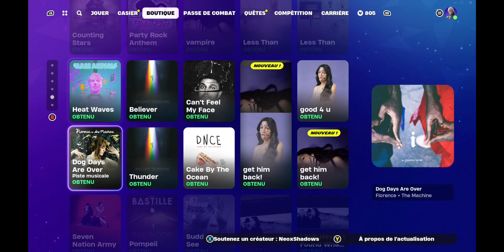Fortnite Boutique Du 26 Janvier 2024 Skin Starr Oakley Pioche Batte Cibleuse Emote Ascension Sociale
👑 Met le code créateur NeoxShadows dans la boutique ✅

Salut la TEAM voici la boutique du jour, Pendant cette vidéo boutique pensez à entrer le Code Créateur : NeoxShadows (POUR ME SOUTENIR).
Je compte sur vous aussi pour laisser un commentaire ou même plusieur📝et Bien sûr le petit pouce en l'air 👍

Codecréateur : Neoxshadows
Pseudo in Game: Neoxshadows
Codemap perso de ma création type BR Shadowland
( 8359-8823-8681 )  By Neox & Fusion & Azrod & Vlaroc & Quentin.D

( 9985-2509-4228 )  By Neox & Ghost Drick

merci a toutes et a tous vous êtes les meilleur(e)s !

🡆 Code Créateur : Neoxshadows 📧